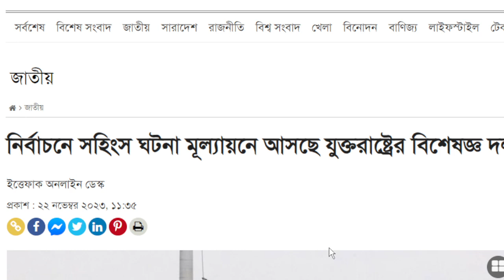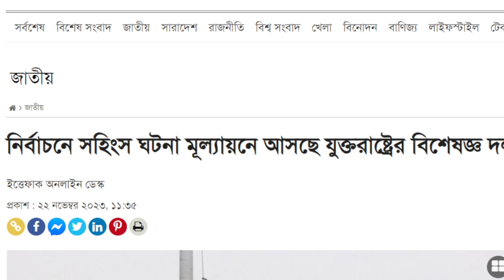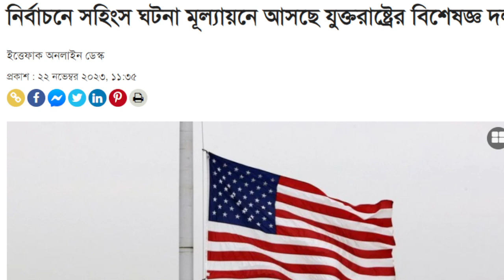নির্বাচনে সহিংস ঘটনা মূল্যায়নে বাংলাদেশে আসছে যুক্তরাষ্ট্রের বিশেষজ্ঞ দল | Bd News | Election News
Hello Viewers This Video I Show You নির্বাচনে সহিংস ঘটনা মূল্যায়নে বাংলাদেশে আসছে যুক্তরাষ্ট্রের বিশেষজ্ঞ দল | Bd News
বাংলাদেশের নির্বাচন নিয়ে এবার কি বলল যুক্তরাষ্ট্র?,যুক্তরাষ্ট্রে,যুক্তরাষ্ট্রের ভিসা নীতি,যুক্তরাষ্ট্রের ভিসা নীতি কাদের জন্য,যুক্তরাষ্ট্রের নতুন ভিসা নীতি,যুক্তরাষ্ট্র,যুক্তরাষ্ট্রের নতুন ভিসা নীতি ঘোষণা,যুক্তরাষ্ট্রের ভিসা নীতির পরিবর্তন,বাংলাদেশের খবর,বাংলাদেশ আওয়ামী লীগ,অ্যামেরিকার নতুন ভিসা নীতির মধ্যে বাংলাদেশের যারা আছেন,যুক্তরাজ্যের কৃষি ভিসা,সর্বশেষ বাংলা নিউজ,মার্কিন রাষ্ট্রদূত,rab officer পররাষ্ট্রমন্ত্রী,বাংলা সংবাদ,বিবিসি বাংলা,বাংলা Election News Bd